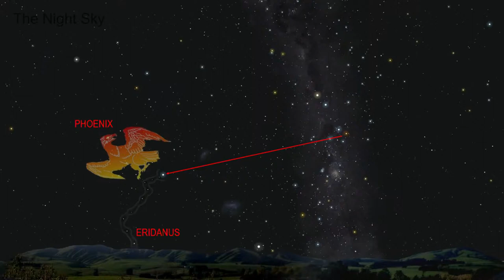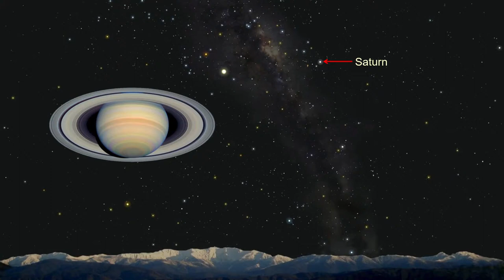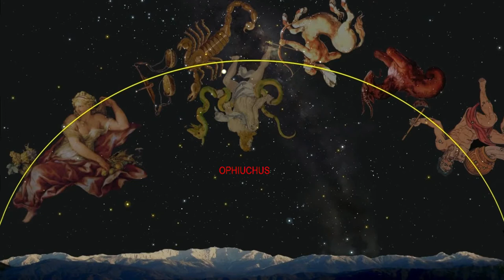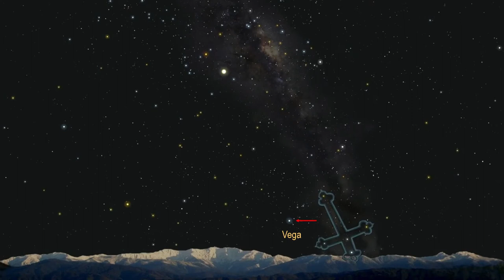The Night Sky - (Arrow FM)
What's above us in space and time. The wonders of our magnificent night sky, from antiquity to the very latest science and news.